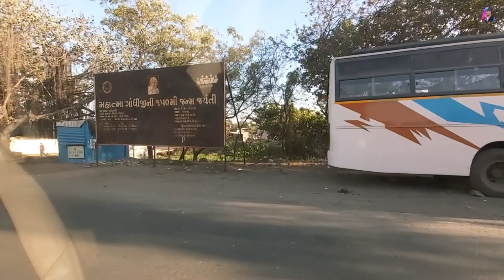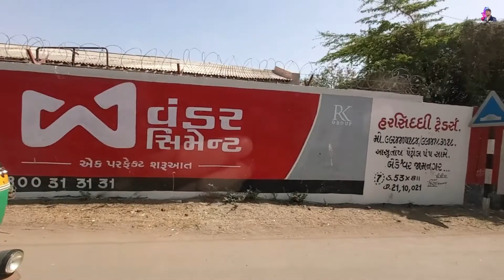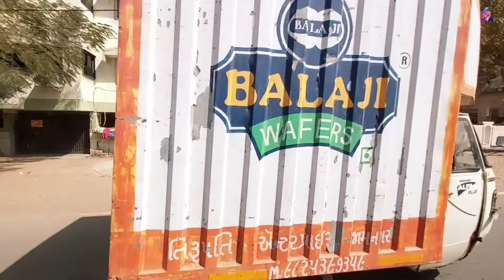AM PLECAT SPRE CASA | PARTEA 2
Am plecat spre casa pentru ca am terminat contractul la vapor
In episodul de astazi de Vlog te iau cu mine in drumul inapoi spre casa si iti mai povestesc cate ceva de pe drum pana la destinatie
Aceasta este Partea 2

Daca vrei sa ma sustii in ceea ce fac si iti plac clipurile mele nu uita sa dai un Like si Subscribe/Abonare daca vrei sa vezi ce voi posta in continuare

00:00 Start
00:16 Skip Intro
04:02 Gunoi
10:50 Medicamente